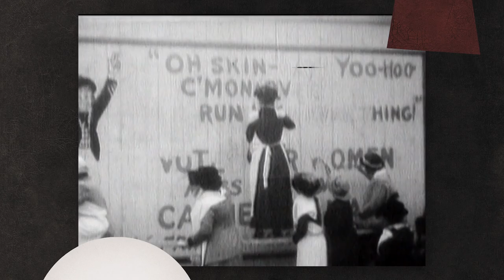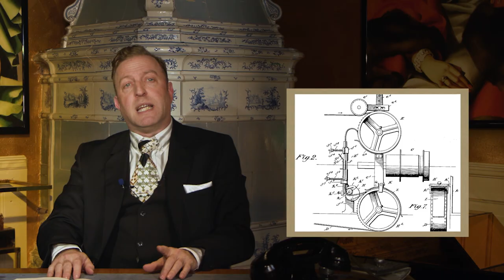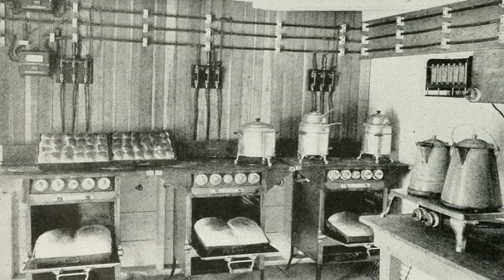War, Cinema, and Cheese! | B2W: ZEITGEIST! | E.01 - Harvest 1918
War, poverty, and disease continue to pummel the word in the wake of the Great War. But still, humanity carries on, not only surviving but creating a host of futuristic opportunities in the arts, the economy, and. cheese.

Hosted by: Indy Neidell
Written by: Indy Neidell, Francis van Berkel, and Spartacus Olsson.
Director: Astrid Deinhard
Producers: Astrid Deinhard and Spartacus Olsson
Creative Producer: Maria Kyhle
Post-Production Director: Wieke Kapteijns
Research by: Indy Neidell, Francis van Berkel, and Spartacus Olsson.
Archive Research: Daniel Weiss
Edited by: Daniel Weiss
Sound design: Marek Kamiński

Sources:

From the Noun Project:
iron cross By Souvik Maity, IN
poverty By Phạm Thanh Lộc, VN
Skull_51748

- What Now - Golden Age Radio
- Sunday Worship - Radio Night
- Astray - Alec Slayne